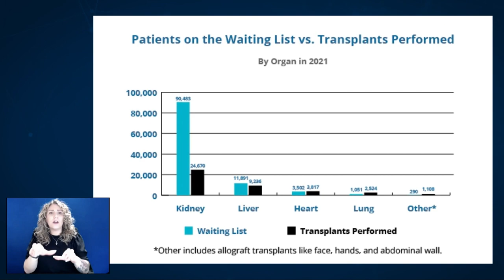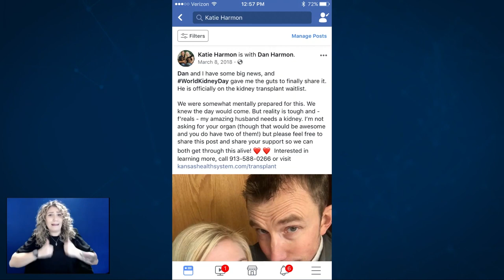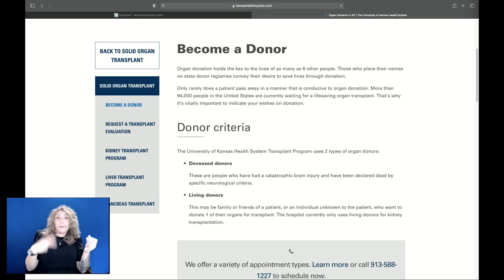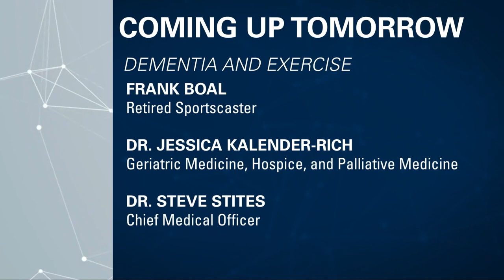Thursday Morning Medical Update: The Power of Being a Living Kidney Donor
The University of Kansas Health System is treating 68 total COVID patients today, down from 74 yesterday. Other significant numbers:

15 with the active virus today, 16 yesterday
1 in ICU, 1 yesterday
0 on ventilators, 0 yesterday
53 hospitalized but out of acute infection phase, 58 yesterday
     Every nine minutes, a person is added to a transplant wait list. Today, we shared a wonderful story about a local woman who donated a kidney to the husband of an old high school friend, then celebrated by climbing Mt. Kilimanjaro in Africa.

Key points from today’s guests:

Dr. Tim Schmitt, Director of Transplantation, The University of Kansas Health System

Posting about needing a kidney can be scary because people are reluctant to ask for help and may not have a big social support system.
About 30-40 percent of our patients get a living donor, which is good because living donors can provide several advantages.
If anybody has the ability to be a living donor, it’s a great way to help people and still live a normal life.
We also want to avoid people going onto dialysis before a transplant because that does impact the overall quality of life.
The living donor transplant process is a very efficient process with immediate results.
Seeing stories like this with Stephanie and Dan helps encourage others to be living donors so they can help someone else and still lead a very normal life.
COVID has provided more efficiency with telehealth in evaluating patients and donors.
Dan Harmon, transplant recipient

Dan and his wife Katie posted on Facebook on World Kidney Day four years ago looking for a living donor.
They were surprised by the amount of feedback, including from Katie’s high school friend, Stephanie Meyer.
The surgery was very seamless and he saw immediate results with more energy.
The ability to reconnect and share their lives with Stephanie has been remarkable. She gave all of them a tremendous a gift.
Stephanie Meyer, donor

Giving back has been a huge priority in her life and she saw this post on the anniversary of the passing of her father, which has been an inspiration for her to give back.
It has been an incredibly emotional and rewarding experience, but has gotten back to work and running just like before.
She climbed Mt. Kilimanjaro on World Kidney Day with other kidney donors, which was a fulfilling experience to share with so many others.
She said donating a kidney is one of the greatest things she’s ever done and has gotten more out of the process than she thought.

Friday, March 24 at 8:00 a.m. is the next Morning Medical Update. We’ll look at the steps we can take to ward off dementia and stay active and healthy in mind, body and soul as we age. Frank Boal, a familiar sportscaster in Kansas City, joins us to show how he keeps physically active in retirement.